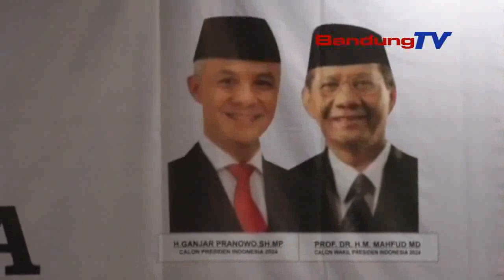TARGETKAN KEMENANGAN, BACALEG PERINDO KOTA BANDUNG GELAR DOA BERSAMA